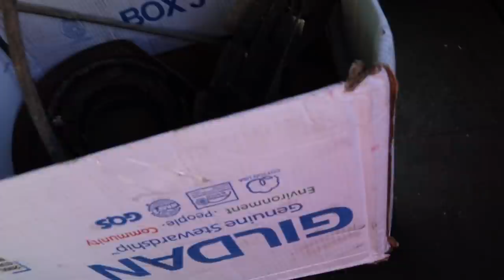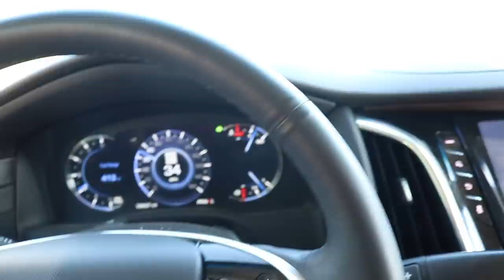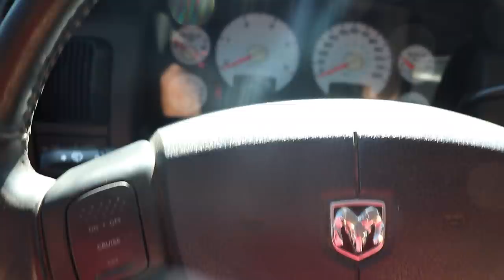I FIXED the WhistlinDiesel Dually!!!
LAST 4 DAYS TO ENTER!
GIVEAWAY **ENDS SEPTEMBER 9th!** Enter to WIN the OBS Ford PowerStroke + $5,000 CASH
Every $1 you spend on our website gets you 20 ENTRIES to WIN the truck and the $5,000! Every order gets random CASH as well!

Send stuff here:
U.S.A.